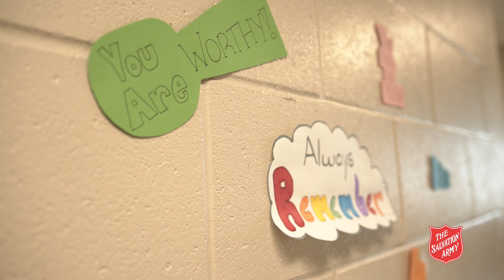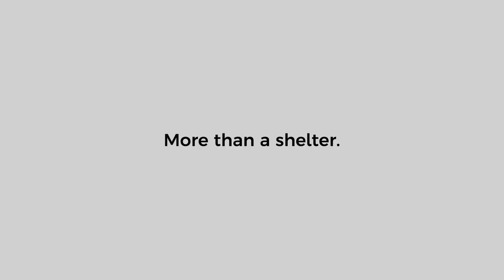London Centre of Hope: Recovery Community Centre